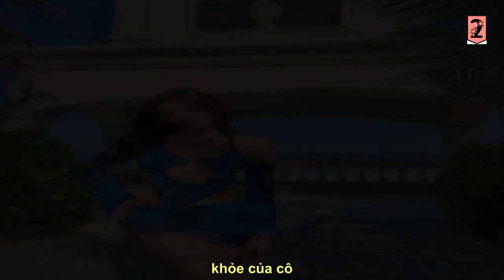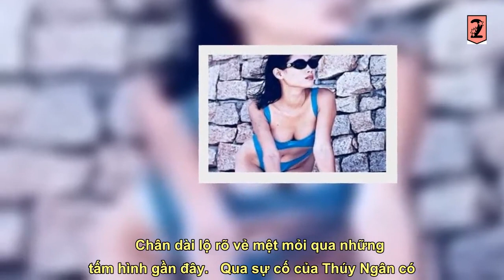"Mỹ nữ Cai Lậy" như thể sắp ngất trên sóng truyền hình vì giảm 5 ký trong 2 tuần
Thúy Ngân cho hay, cô bị áp lực phải giảm cân để vào vai trong phim điện ảnh sắp tới, chính vì thế nên hiện tại sức khỏe người đẹp không đủ cho các hoạt động thường ngày.    Thúy Ngân là một trong những nữ diễn viên nhận được nhiều sự quan tâm của công chúng vì nhan sắc ngọt ngào, thế nhưng thời gian vừa qua cô được nhận xét là trông gầy và xanh xao thấy rõ. Đỉnh điểm là khi tham gia show truyền hình thực tế, mỹ nhân quê Cai Lậy để lộ khoảnh khắc thiếu sức sống, suýt ngất khi xuất hiện trong một phân cảnh của chương trình.      Thúy Ngân mệt mỏi khi đang quay gameshow.   Nhiều đồng nghiệp quan tâm, lo lắng cho sức khỏe của cô.   Liên lạc với Thúy Ngân, người đẹp thừa nhận bản thân đang trong giai đoạn sức khỏe không tốt, nguyên do cô đang cần giảm cân cấp tốc để tham gia phim. Nữ diễn viên chia sẻ: "Ngân tham gia 2 dự án cùng một lúc, là phim điện ảnh và dự án gameshow, Theo yêu cầu của đạo diễn trong phim điện ảnh thì tôi cần xuống ít nhất 5 ký để vào vai. Khi mình giảm cân cấp tốc tr